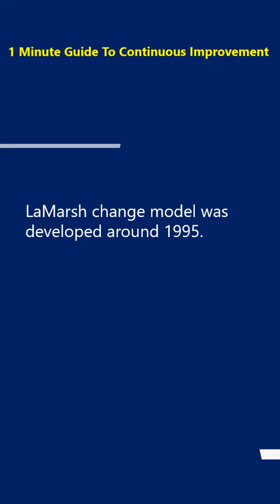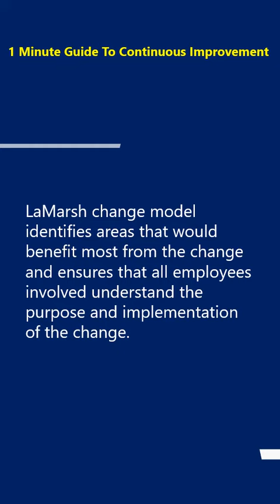LaMarsh change model explained.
LaMarsh change model explained by Continuous Improvement specialist Dr. Shruti Bhat

If you want to learn more about continuous improvement methodologies or have a query about which continuous improvement methodology is best for your organization, attend our PROCESS IMPROVEMENT WORKSHOPS or Live Stream Events.